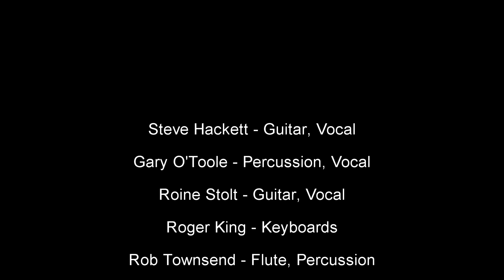Steve Hackett " Loving Sea" (for JO) RCH Glasgow,Scotland 2015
Glasgow Royal Concert hall 18th october 2015

Videography and Audio recording

Richard Coppola
Dave Walker
& A Hungarian

Front of House sound
Ben Fenner

Video editing and audio mastering

Jim Wiora snr

With special Thanks to Steve and Jo hackett for the unending love and support and of course to the entire live touring band.

A men in a suitcase (and a Hungarian )/Hands across the ocean Short film in 1080p